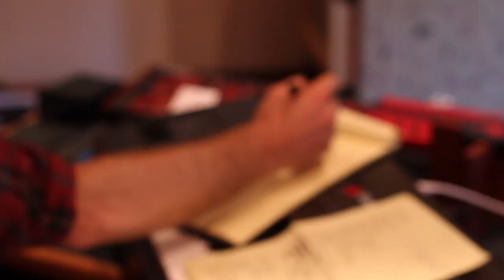Introducing the band Sea Stars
A short promo film on the band Sea Stars.

Filmed by John Phaneuf & Cortney Wilson.